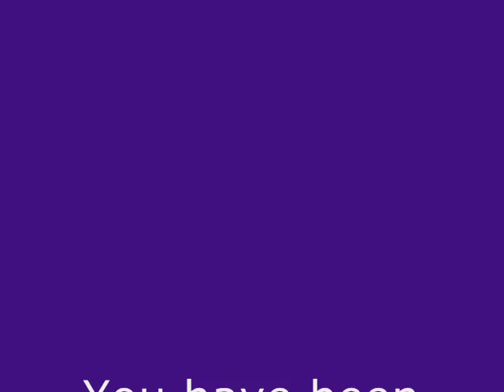Blind Date Live at Kolle 91 - Smoke on the water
Traditionally, every musical act from the Ghent suburb of Mariakerke gets its chance to perform live at least once in the largest tent (then called the “Beer Tent”) at the annual Pentecost Festival in the domain of the “Kollekasteel” (Kolle Castel). The festival itself is called “Kollefeesten” (Kolle festival). “Kolle” is simply the name of the local folkloristic Giant in medieval attire, which is the official Mariakerke giant participating in many a Flemish Giant’s parade. The three-day festival attracts – daily and nightly – visitors from the wide surroundings of the city of Ghent. Enough about the venue.

Blind Date, during its three-year existence (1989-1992) got the honour of performing three live gigs at Kolle, in 1990, 1991 and 1992. The only time the gig was recorded was in 1991, on May 18th. The recordings were realized by the local DJ, through two microphones positioned strategically on the stage. The quality of the cassettes was bad, obviously the DJ had not been paying attention to his mixing table or to the VU-meters which had been constantly in the red zone. Neither had he taken care of turning the cassettes around on time, which led to several songs not being recorded.

Blind Date had been together for 1,5 years then, and had a vast repertoire from which we had carefully chosen some 45 songs to make up the evening’s playlist spanning three decades of rock’n’roll delight, four times 50 minutes separated by three ten-minute breaks. The audience were dancing, drinking, shouting, headbanging and occasionally stage-diving youngsters.

This was definitely not our best performance, but it reflects the will of the band to improve, to entertain, and to cherish the music for which we shared the love : 50’s, 60’s and 70’s rock and blues.

I recently dug up, from an almost forgotten carton in my Roussillon, France home, copies of the two 90-minute cassettes containing the some 30-odds songs that had been recorded. I selected 19 that were of more or less acceptable quality (although ALL the recordings featured saturated bass guitar and vocals), digitized them and submitted them to an equalizer treatment with Cubase V3. This is the result. Enjoy.

Blind Date, 1991 configuration :
Drums : Hendrik Van Maldeghem
Bass guitar and organ : Joris Van Maldeghem
Lead guitar and vocals : Hugo Vereeken

List of the 19 songs posted in the Youtube “probleem177” account, page “Blind Date Live at Kolle 91” (in order of performance on May 18th 1991) :
Meisjes (Raymond van het Groenewoud)
Messing with the kid (Rory Gallagher)
On Broadway (George Benson)
I take what I want (The Artwoods / Rory Gallagher)
Jesus just left Chicago (Z Z Top)
Mistreated (Deep Purple)
Angie (The Rolling Stones)
Outro Woodstock (Jimi Hendrix)
Funky Zulu (early live version) (Blind Date)
Johnny B. Goode (Chuck Berry)
Cocaine (J.J. Cale)
After Midnight (J.J. Cale)
Lady (Lionel Richie / Kenny Rogers)
Rambling on my mind (Robert Johnson / Eric Clapton)
Maria, Maria, ik hou van jou (Raymond van het Groenewoud)
Whole lotta Rosie (AC/DC)